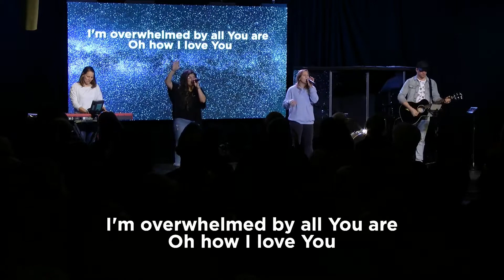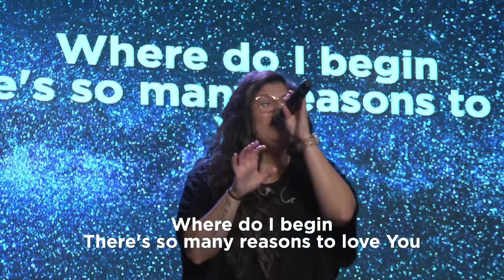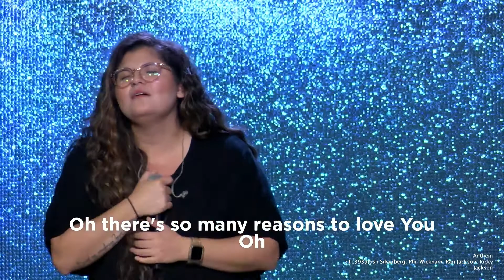Rock Worship: Anthem/Great Are You Lord